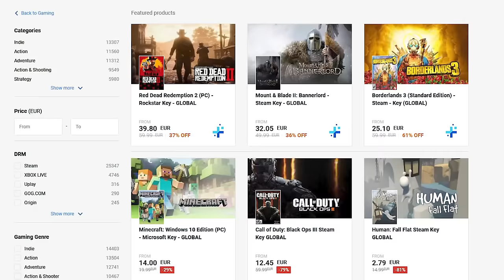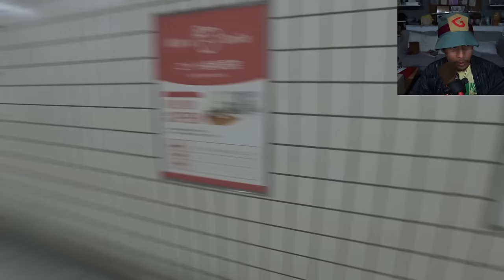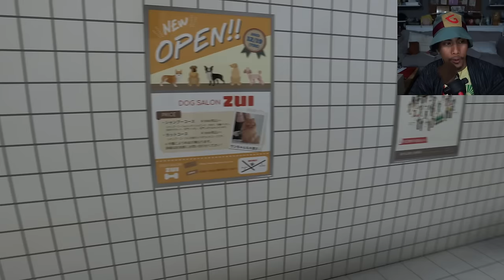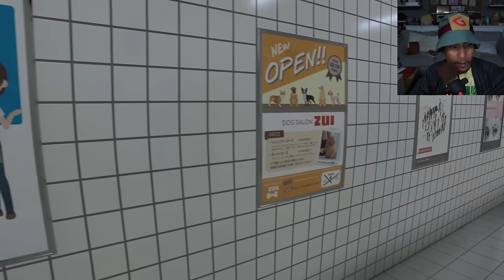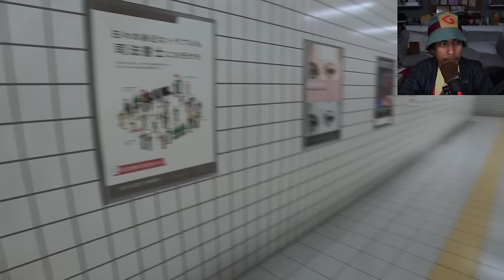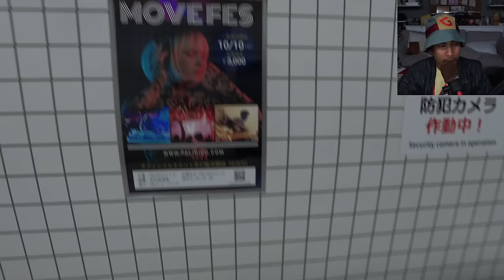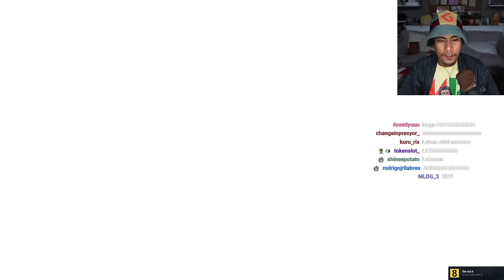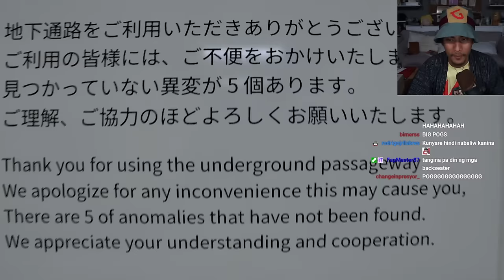This Game Will Make You INSANE! - The Exit 8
GLOCO Plays The Exit 8. A game where You are trapped in an endless underground passageway trying to find a way out.